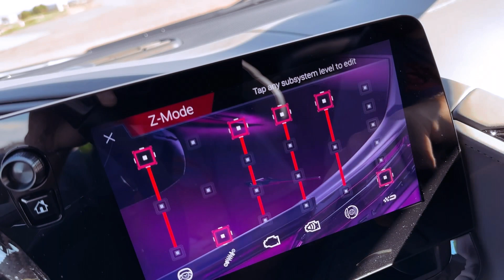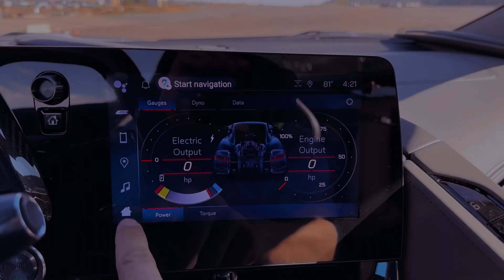2024 CHEVROLET CORVETTE E-RAY: Electrifying the Iconic Legacy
Dive into the future of automotive innovation with the 2024 Chevrolet Corvette E-Ray, a groundbreaking addition to the illustrious Corvette lineage. As the first-ever electrified model, the E-Ray marries electrifying speed with the timeless performance DNA of the Corvette. In this comprehensive review, we explore the dynamics of this hybrid marvel, from its swift 2.5-second acceleration to 60 mph to the seamless integration of electric and V8 power. The 2024 Corvette E-Ray isn't just a car; it's a bold statement in redefining what's possible in the world of high-performance sports cars.

Unleashing a surge of power with a combination of electric innovation and a potent 6.2-liter V8 engine, the 2024 Corvette E-Ray propels itself to new heights. With an exhilarating total output of 665 horsepower, this hybrid marvel represents a paradigm shift in the Corvette legacy. Our detailed review unravels the performance metrics that make the E-Ray the quickest production 'Vette, achieving a quarter-mile sprint in just 10.5 seconds at a remarkable speed of 130 mph. The 2024 Chevrolet Corvette E-Ray isn't merely a car for enthusiasts; it's a testament to Chevrolet's commitment to pioneering the future of electrified sports cars.

Beyond its impressive performance, the 2024 Corvette E-Ray showcases a captivating design evolution. Wider by 3.6 inches compared to the standard Stingray, it boasts a modified front fascia with distinctive horizontal elements and new bumper vents at the rear. Our review delves into the exterior options, including Carbon Flash badges and a model-exclusive body stripe in Electric Blue. As Chevrolet electrifies the iconic Corvette, the question arises: Is the 2024 E-Ray the revolutionary blend of speed, style, and sustainability that will redefine your expectations of a sports car?